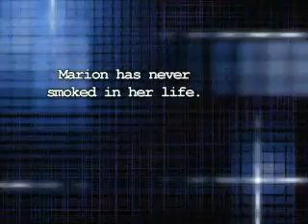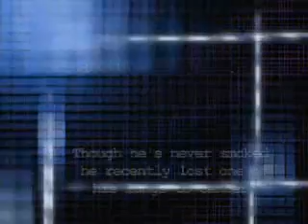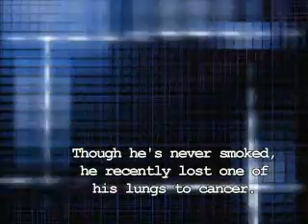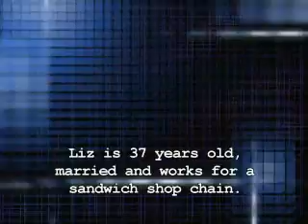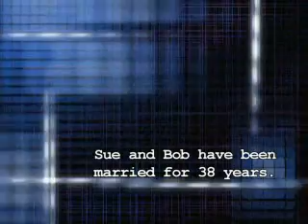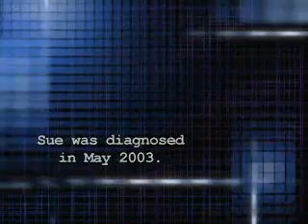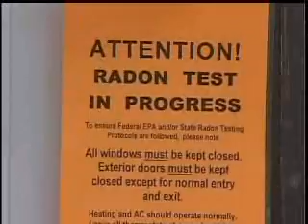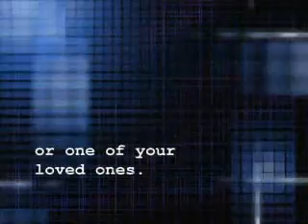Drop In The Bucket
Information on radon testing.